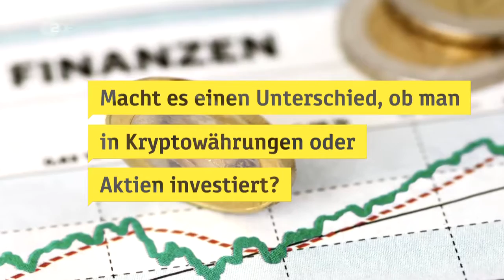ZDF - Bitcoin und Co - Sind Kryptowährungen das bessere Geld - 9102017